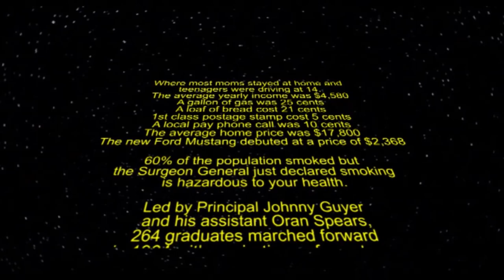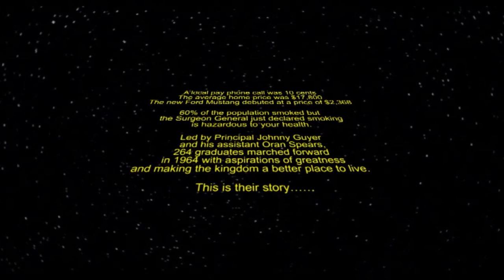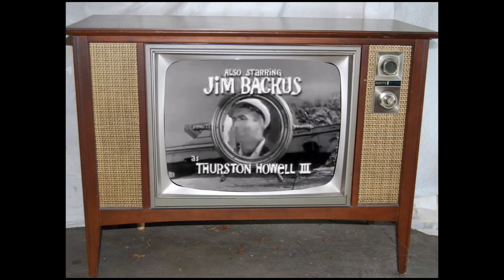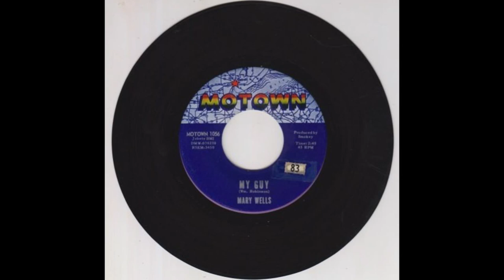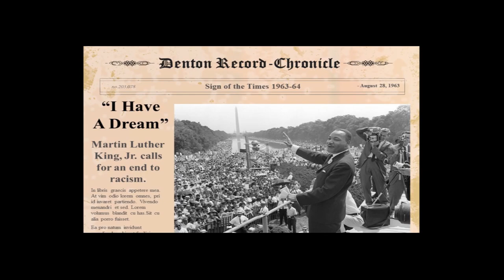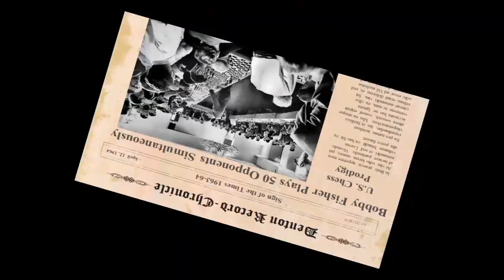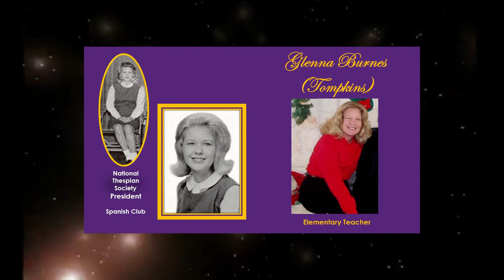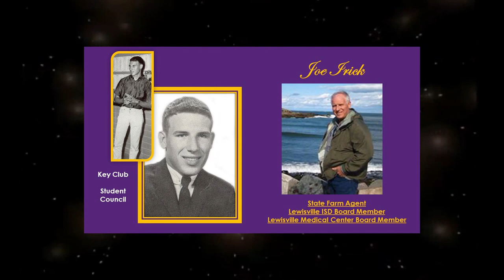Denton High School Class of 1964 reunion movie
Denton High School Reunion Movie